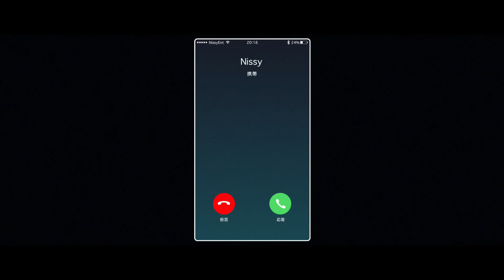Nissy(西島隆弘) / 「LOVE GUN」Music Video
Nissy(西島隆弘)
2nd Album『HOCUS POCUS 2』収録楽曲「LOVE GUN」のプロモーションビデオが到着。
※2nd Albumには収録されておりません。

追加公演としてソロ“初”の東京ドーム2Days開催決定!!
『Nissy Entertainment 2nd LIVE -FINAL- in TOKYO DOME』
【日程・会場】
4月25日(水) 東京ドーム　開場16:00／開演18:00
4月26日(木) 東京ドーム　開場16:00／開演18:00

全国アリーナツアー『Nissy Entertainment 2nd LIVE』
【日程･会場】
2018年
2月3日(土) 福井:サンドーム福井　開場17:00／開演18:00
2月4日(日) 福井:サンドーム福井　開場15:00／開演16:00
2月9日(金) 大阪:大阪城ホール　開場17:30／開演18:30
2月10日(土) 大阪:大阪城ホール　開場15:00／開演16:00
2月17日(土) 福岡:福岡国際センター　開場17:00／開演18:00
2月18日(日) 福岡:福岡国際センター　開場15:00／開演16:00
2月24日(土) 愛知:日本ガイシホール　開場17:00／開演18:00
2月25日(日) 愛知:日本ガイシホール　開場15:00／開演16:00
3月6日(火) 神奈川:横浜アリーナ　開場17:30／開演18:30
3月7日(水) 神奈川:横浜アリーナ　開場17:30／開演18:30
3月17日(土) 宮城:セキスイハイムスーパーアリーナ　開場17:00／開演18:00
3月18日(日) 宮城:セキスイハイムスーパーアリーナ　開場15:00／開演16:00
3月24日(土) 北海道:真駒内セキスイハイムアイスアリーナ　開場17:00／開演18:00
3月25日(日) 北海道:真駒内セキスイハイムアイスアリーナ　開場15:00／開演16:00

NEW ALBUM『HOCUS POCUS 2』
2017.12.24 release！